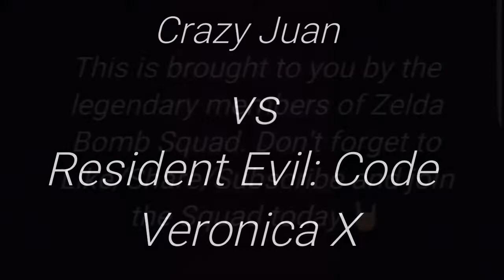Resident Evil: Code Veronica X: Part 9